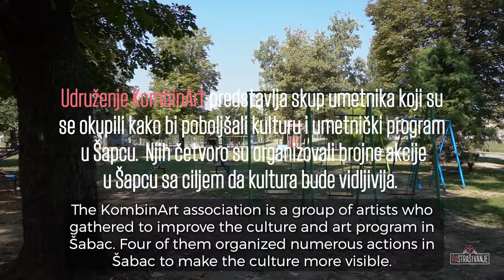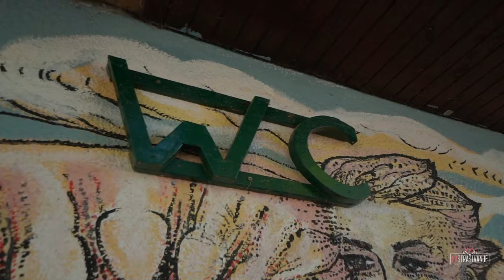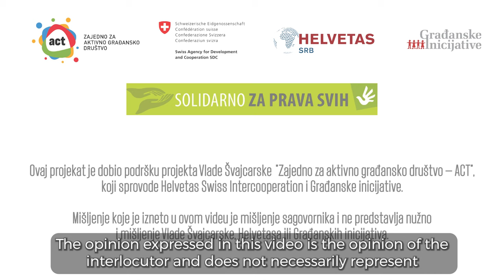Rastrašivanje kreće iz Šapca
"Ovo je naše, ovo je naš grad, naša priroda i mi to treba da sačuvamo, a ne da nam neko govori šta treba da radimo", poručuje nam Milena Obradović, iz umetničkog udruženja KombinArt iz Šapca.

Kako nekoliko aktivistkinja i aktivista u Šapcu pokušavaju da kroz kulturu i umetnost ukažu na probleme u gradu pogledajte u videu.